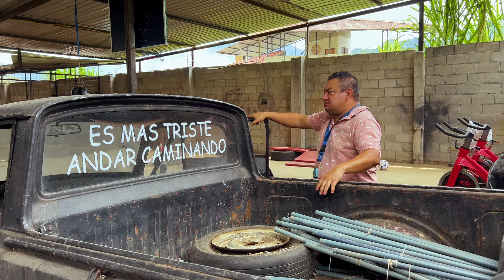Cuando compras carro para que tu mujer te perdone ¡Soy tu Bom Bom!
¡Hola, bienvenidos a El Bom Bom! Aquí, lo que buscamos es hacerte reír a carcajadas con un montón de tonterías, retos y juegos locos. 'El Bom Bom', donde la diversión es como una bomba, ¡te explotará de alegría! 🎉😂

No te olvides de disfrutar de todos los vídeos de este canal El Bom Bom, tenemos grandes vídeos de diversión para toda la familia.